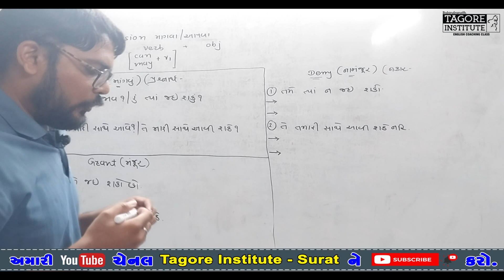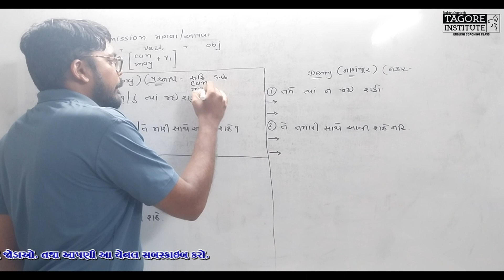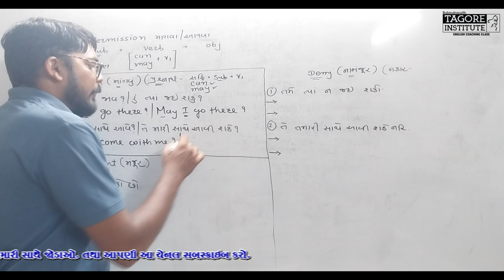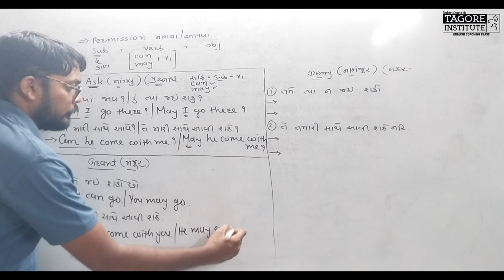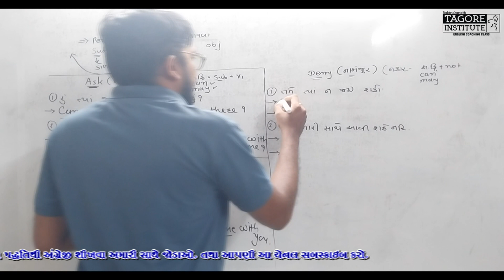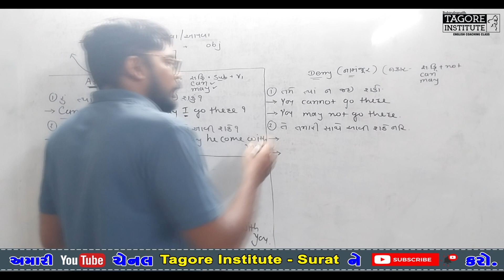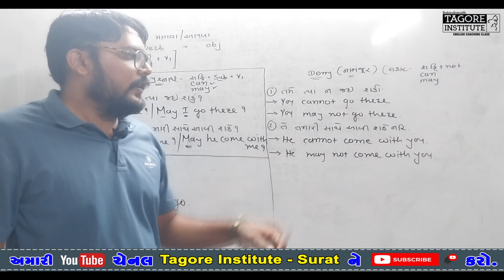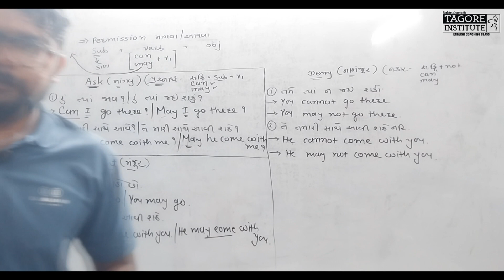Day-10 || પરવાનગી માંગવા || Asking For Permission || @tagoreinstitute-surat5652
Hello,

We are providing Educational videos for English Language. There are all kinds of Educational videos are available for class 9 to 12 and Spoken English.